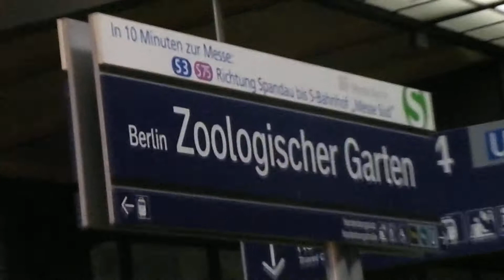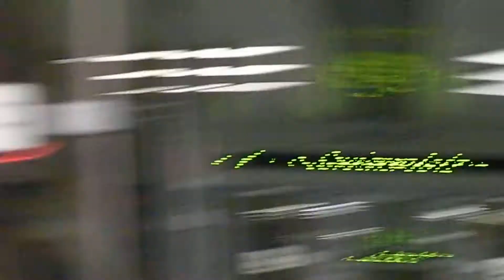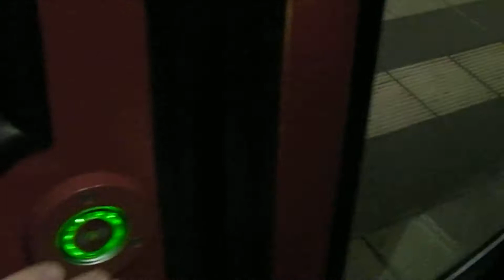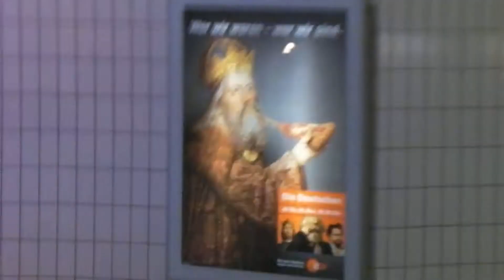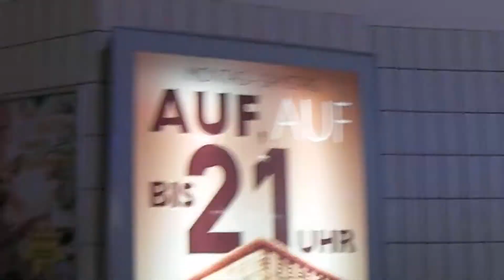Путевые заметки: Берлин, ноябрь 2010: Zoologischer Garten Bahnhof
Путевые заметки с поездки по Европе в июне 2013 года смотрите